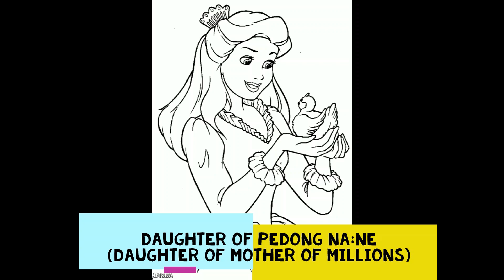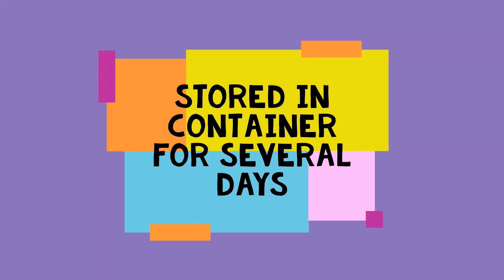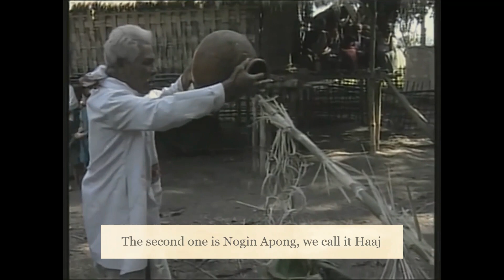APONG FROM ASSAM | Saimod | Rohi explnd | Nogin Apong | E'pob | Mising Tribe | Incredible India ep5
Enter the gateway of North-East India with a rice beer in your hand from Assam. Apong is a local drink of Assam made by the Mising people. The preparation of this drink is an exclusive domain of women. It is of two types and has an alcoholic content of 5%-8% abv.

I have with my friend Abhinash Bori from Assam, who will be talking about both the drinks in brief. Thank You for your helping hand towards the video, I hope this video is as per your expectations. If my video made a difference, please let me know.

Like my Facebook page for latest updates on the channel and much more

I apologise for low quality photos. I am trying to find good photos but its hard, as these drinks are not very famous outside the city. Which also make me realise that commercial beverages for them are a threat. So do try them out when you visit. We need to find a way to promote our traditional beverages.

!!!Caution is always advised for new consumers. It is said that while consuming, there should be sufficient gap between servings as you actually dont know how strong it is!!!

[No Copyrights on music or videos inserted]
{All copyrights asserted on the channel, presentation and voice}